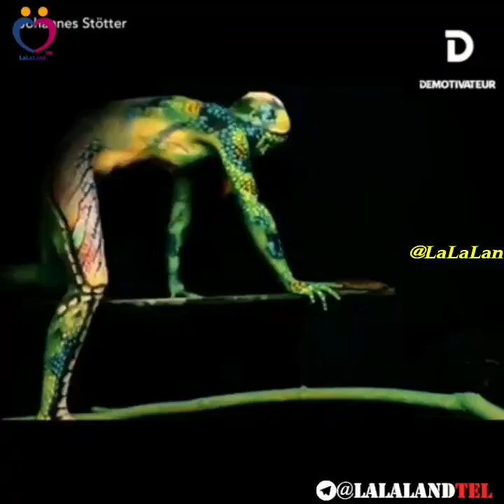13 août 2020